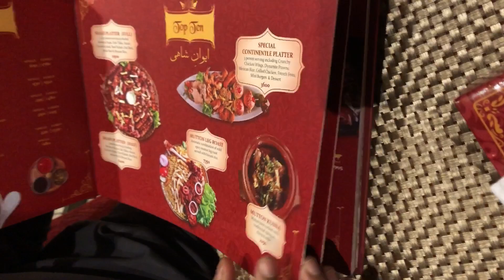Explore Rawalpindi Market and restaurant anarkali | Vlogs| 2nd vlog | Explore with waqas